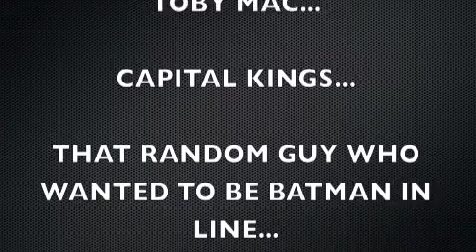LCN Youth group @ WinterJAM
LCN Youth Group at winterjam